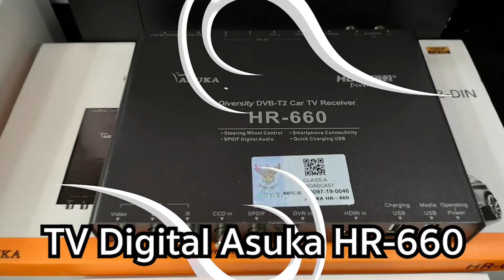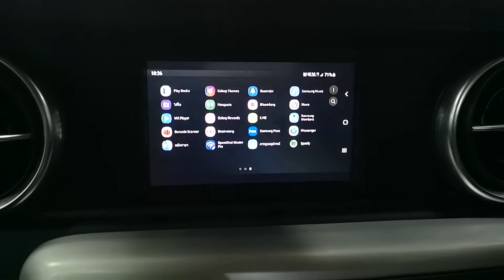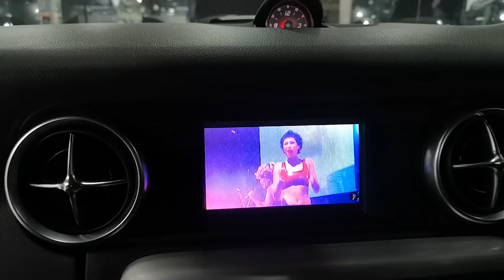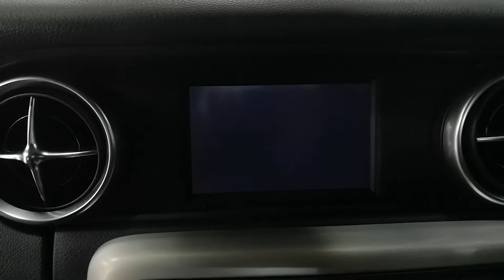Benz SLK กับชุดวิหกเหินฟ้า Focal K2 Power+I Bus20+กล้อง360SuperHD By Willy Mirage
Focal K2 Power

Focal I Bus 20

Tv Digital Asuka

Mirrorlink Ares

กล้องรอบคัน 360 องศา SuperHd